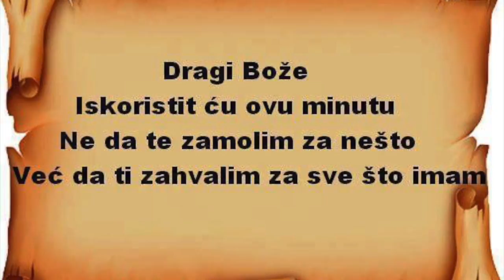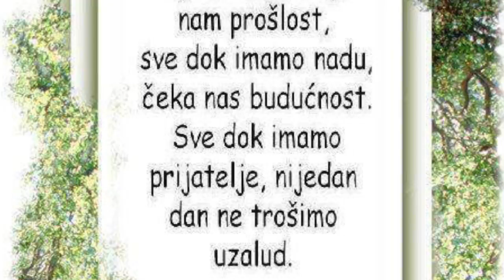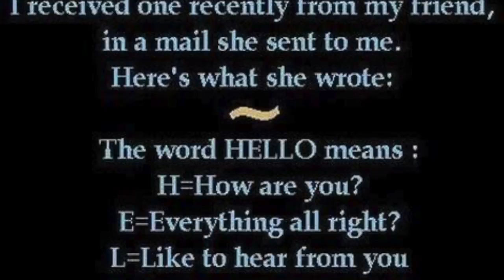SRETAN RODJENDAN LADO, MARCH 6, 2017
This video is about SRETAN RODJENDAN LADO, MARCH 6, 2017
Music with permission from Yannaki Arrizza - A talented Long Island Musician -